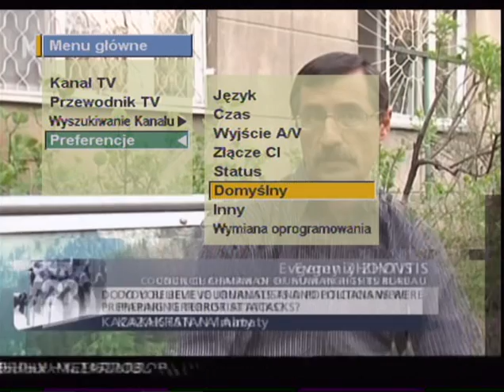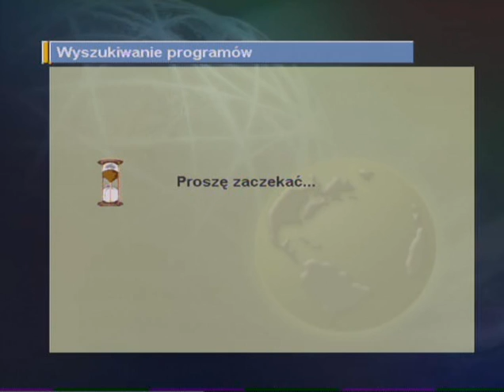NSS6 95°E @ 70cm dish in Poland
95E on 70cm!